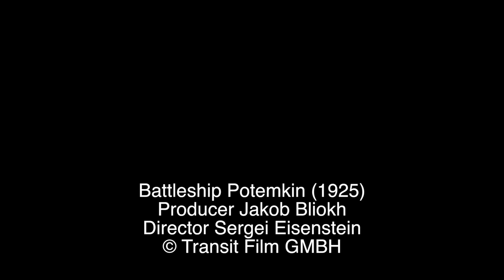Mark Kermode reviews Eisenstein's Battleship Potemkin (1925) | BFI Player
The film critic and broadcaster introduces Sergei Eisenstein's seminal Soviet classic, detailing the film's profound impact and reflecting on his own journey to the film's most famous location, the Odessa Steps.